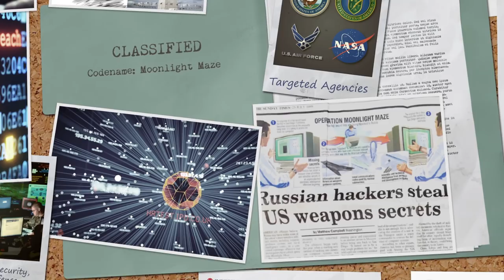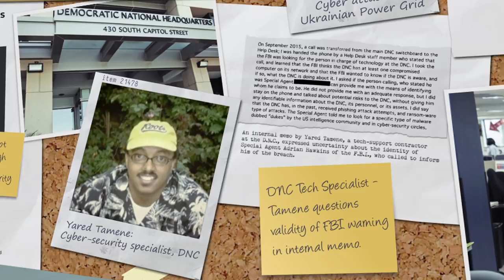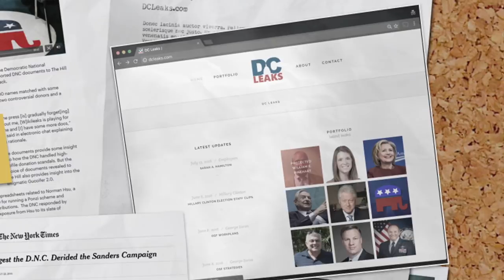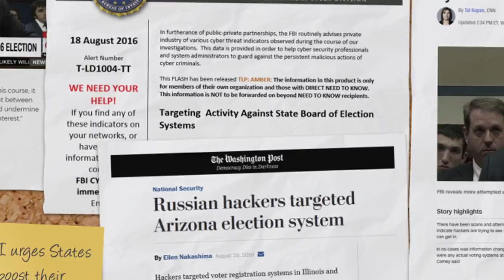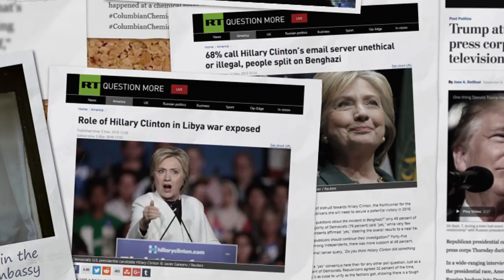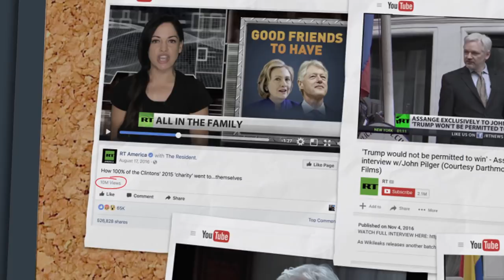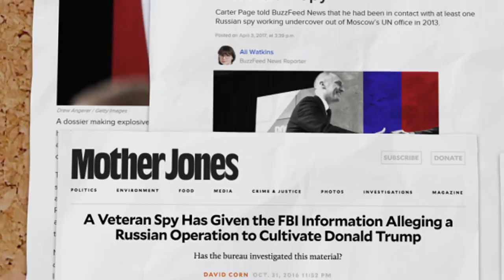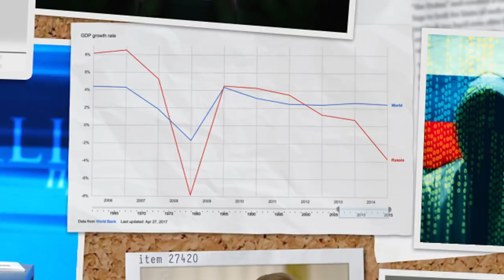Criminal Investigation, Part 1: How Russia Helped Trump Win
A criminal forensics examination of the mounting evidence that Russia interfered in the 2016 U.S. election. Putin’s fingerprints are everywhere.

Video by Bryce Plank and Robin West

Script:
For years, Moscow has dreamed of undermining the US-led liberal democratic order that it views as a threat to its oligarchy and the regime of Vladimir Putin, but its 2016 election activity demonstrated a significant escalation compared to previous operations.

In September 2015 — a few months before Hillary Clinton and Bernie Sanders squared off in the Iowa caucus - the FBI notified a cyber-security contractor working for the Democratic National Committee that it had been infiltrated by a Russian cyber-espionage group.

It was the opening move in a hacking and information warfare campaign whose capabilities Russia had been developing for decades.

Twenty years earlier, it launched the first major international cyber attack. Russian hackers infiltrated computer systems across the US government and stole so many files that if all the documents were printed and stacked, they would be taller than the Washington Monument. They also broke into networks in Canada, the UK, Brazil, and Germany.

Despite this intrusion, the U.S. was mainly concerned with fending off the Chinese, whose headline-grabbing attacks did more damage.

Toward the end of George W. Bush’s second term in 2007, Russia began using hacking for political purposes. First, it punished Estonia for joining the NATO military alliance. Then, Moscow shut down Georgia’s Internet before invading the small country—the first time in history cyber-weapons had been used in an actual war.

President Obama’s Secretary of Defense put Russia and China on notice that any moves against America’s critical infrastructure would not be tolerated and warned that the United States would consider a serious cyber attack an act of war.

[Leon Panetta] “Attackers could also seek to disable or degrade critical military systems and communication networks. The collective result of these kinds of attacks could be a cyber Pearl Harbor.”

In 2014 and 2015, as the US sanctioned Russia for its invasion of Ukraine, a Russian hacking group systematically infiltrated the State Department, the White House, and the Joint Chiefs of Staff. State had to repeatedly shut down its systems to expel the intruders. While in Vienna, Secretary Kerry’s team had to use Gmail to communicate.

President Obama received briefings on all of these attacks, but the White House thought retaliating too strongly could start an all-out cyberwar or even a real war.

But the Russians became more emboldened. They intercepted and broadcast a phone call of an Obama administration official expressing frustration with Europe. Then they stole documents from George Soros’ Open Society Foundation and released doctored versions to make it seem Soros was funding Putin’s opposition.

Still, they were met with little resistance for crossing the line, so they crossed it even more. On the day a French TV network debuted a new channel, its entire system was shut down by malicious software that began to rapidly destroy its computers. A quick-thinking tech identified the infected machine and disconnected it. The Russians behind the attack tried to make it look like the work of terrorists, calling themselves the Cyber Caliphate.

Next, the Kremlin ordered the first known successful cyber attack on another nation’s power grid, disrupting the electricity supply of 230,000 Ukrainians.

Which brings us to the operation to interfere in the election—the first time a foreign government has acted so boldly against American democracy.

Seven months after he was first notified by the FBI of the Russian intrusion in the DNC’s computer system, the cyber-security contractor finally confirmed that an unauthorized user was inside the network.

It’s unclear exactly why it took him so long to take a closer look. Part of the problem was a lack of follow-through by the FBI agent who had warned him the year before. But the Democratic National Committee - a non-profit - also hadn’t spent enough money on cybersecurity. The party would pay dearly for that mistake.

It then brought on leading cybersecurity firm CrowdStrike and within a day it was confirmed that the breach had originated in Russia and was the work of two different hacking groups: Cozy Bear — believed to be either Russia's Federal Security Service or its Foreign Intelligence Service, and Fancy Bear — thought to be Russia's military intelligence agency, GRU.